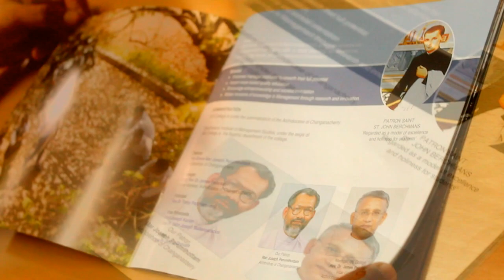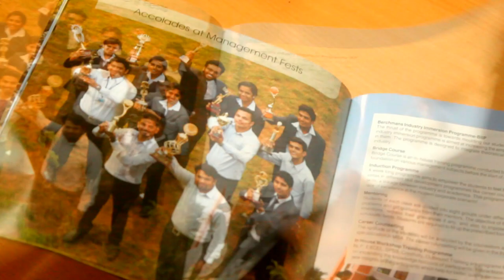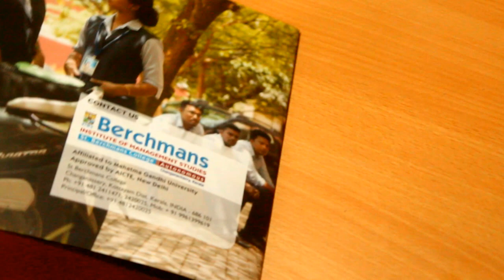SB COLLEGE CHANGANASSERY MBA 21st BATCH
“College is the best time of your life"